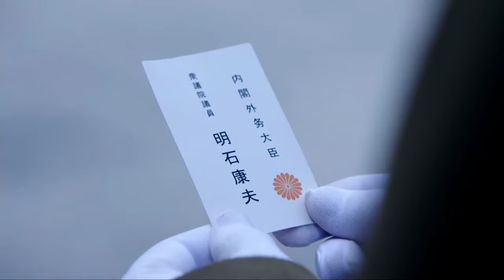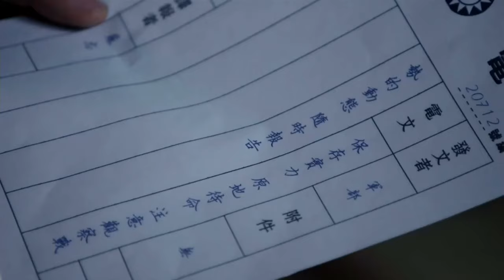【抗日神劇】美女偷襲日軍駐地，炸彈瘋狂往裡扔，炸死最高指揮官！ ⚔️ 功夫 | Kung Fu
►簡介：1941年，日本突襲珍珠港，美國太平洋艦隊遭受重創。為報珍珠港之仇，也對日本本土形成可持續性戰略轟炸，盟軍決定與國民黨政府合作，在中國各地選址，修建轟炸機機場。偏僻的山區小鎮望海作為選建點之一，即將迎來到此勘測的外籍專家。重慶方面命特工陳宇為特派員，前往望海負責此次代號為“絞殺狼穴”的絕密行動。行動中，陳宇放下與小青山寨主劉念北的私人恩怨，並逐漸與共產黨人林峰產生了英雄相惜之感。眾人摒除黨派芥蒂，團結各方勢力，聯手破擊日特佐田等人的重重陷阱，英勇戰寇。陳宇和林峰從硝煙中走來，兩個不同信仰的軍人相互攙扶著。民族利益高於一切的吶喊響徹小青山。
美女特工，精彩槍戰，懸疑諜戰，最新最全的中國短視頻！無屏蔽！全球看！